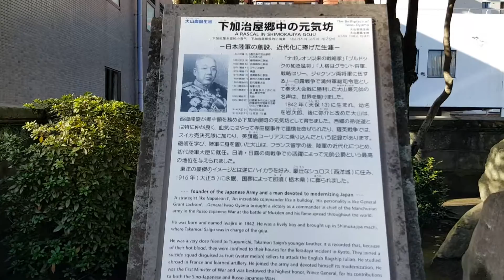鹿児島 加治屋町（大山巌）